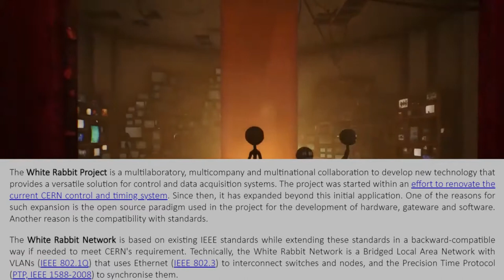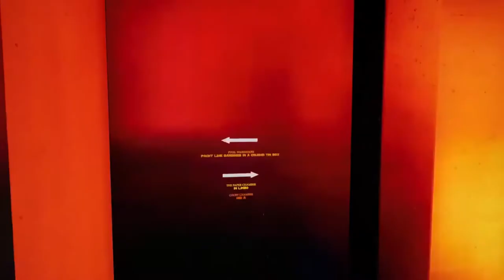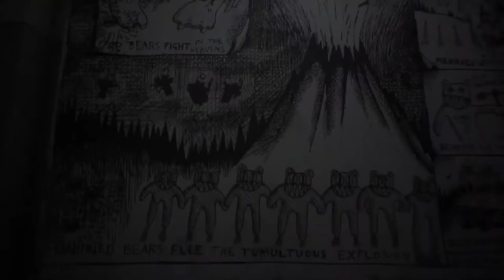🅲 🅴 🆁 🅽 - GATEWAY TO HELL - PART 2 - CERN "The White Rabbit Project"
🅲 🅴 🆁 🅽 - GATEWAY TO HELL - PART 2

Revelation 9:11
11 And they had a king over them, which is the angel of the bottomless pit, whose name in the Hebrew tongue is Abaddon, but in the Greek tongue hath his name Apollyon.

WHAT IS CERN'S MISSION?

At CERN, our work helps to uncover what the universe is made of and how it works. We do this by providing a unique range of particle accelerator facilities to researchers, to advance the boundaries of human knowledge.

Our mission is to:

provide a unique range of particle accelerator facilities that enable research at the forefront of human knowledge.
perform world-class research in fundamental physics.
unite people from all over the world to push the frontiers of science and technology, for the benefit of all.

A “World First” Fusion Reactor Just Created Its First Plasma
“This will allow fusion power to be achieved in years, not decades.”

The journey toward fusion energy undertaken by Tokamak Energy is planned in the short-term and moving quickly; the company has already achieved its half-way goal for fusion power delivery. Their ultimate targets include producing the first electricity using the ST40 by #2025 and producing commercially viable fusion power by #2030.

Who are our Member States?

Cyprus, Estonia and Slovenia are Associate Member States in the pre-stage to Membership. Croatia, India, Latvia, Lithuania, Pakistan, Turkey and Ukraine are Associate Member States.

Who has Observer status?
Japan, the Russian Federation and the United States of America hold Observer status with respect to the LHC, while the United States of America also holds Observer status with respect to the HL-LHC. The three international organizations - European Union, JINR and UNESCO - currently have Observer status at CERN.

Over 600 institutes and universities around the world use CERN’s facilities. Funding agencies from both Member and Non-Member States are responsible for the financing, construction and operation of the experiments on which they collaborate. CERN spends much of its budget on building machines such as the Large Hadron Collider and it only partially contributes to the cost of the experiments.

Côte d'Ivoire
Congo (Congo-Brazzaville)
Costa Rica